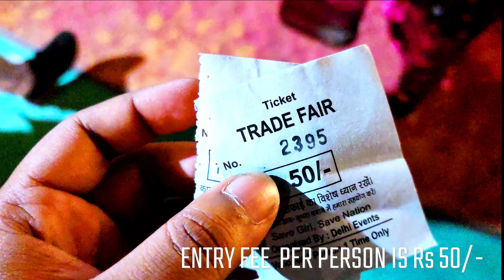Trade fair Gurgaon 2023 || Dussehra Mela || Sector - 29 || Full enjoy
Hello friends,

On saturday we went to Gurgaon trade fair 2023 in Sector-29 Gurgaon.
enjoyed the rides and the mela alot.
please come and enjoy with your family.

Team let's go travel diaries.